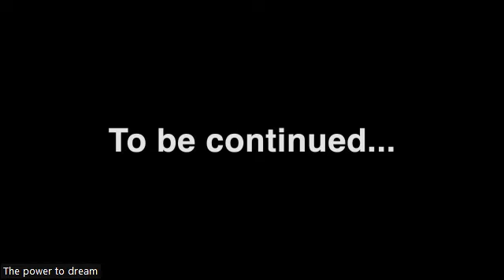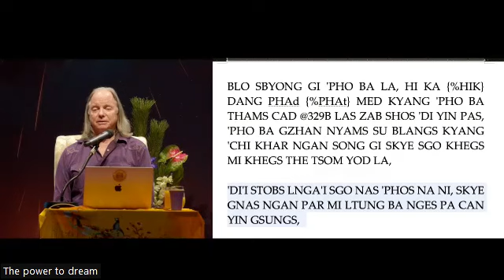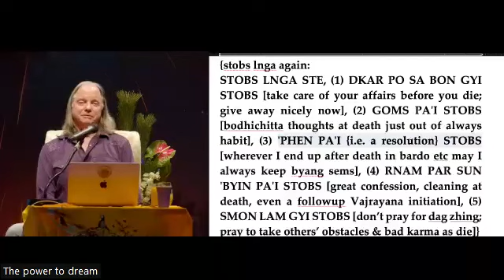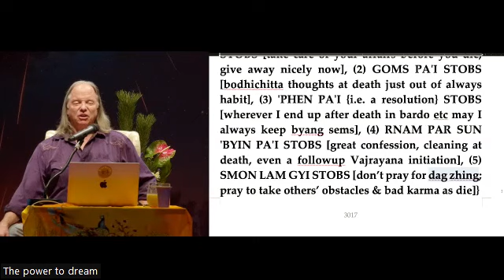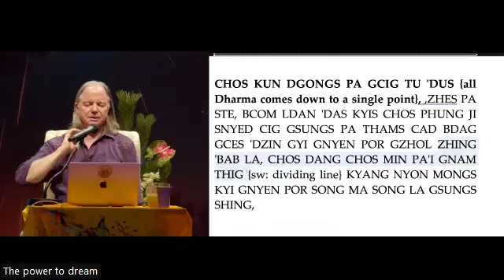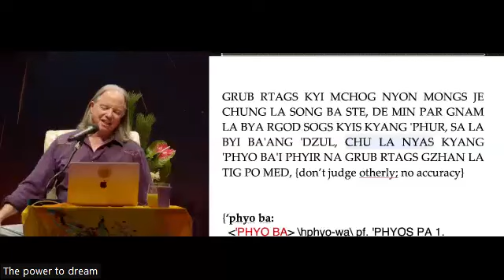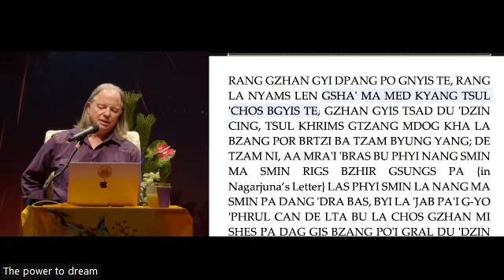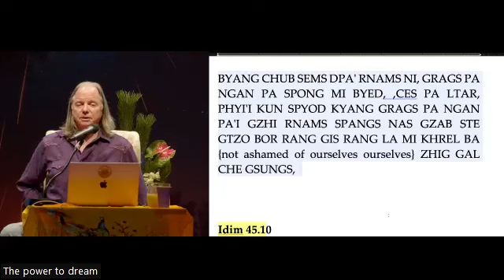IND LR45 - Class 2 with Geshe Michael Roach (Dec 6, 2023)